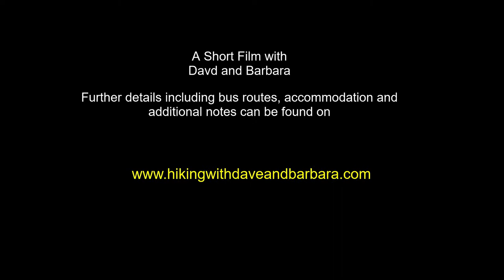Mount Teide Challenge Day 6 of 6 - Sea Level to Summit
Mount Teide Challenge, Tenerife, Spain, A trek / hike from sea to summit of Mount Teide at 3718 meters over 6 days. We hike part of of the GR131, but this is a unique walk. Mount Teide is on the Canary Island of Tenerife in Spain. The challenge is for good walkers, but does not require camping or the use of a vehicle either and relies on public transport only. The hike is based in Vilaflor one of Spain’s highest villages, but requires a one night stay in the Altavista Refuge which allows access to the top of Teide without any special passes. The stay at the refuge allows hikers see the sunset from the summit. This view is amazing and was made all the sweeter by knowing you were only ones whom had completed the trek from sea level.

Day 6 of 6 - Tuesday 19th February Altavista del Teide Mountain Refuge to the top of Mount Teide, then walk down to the Parador
This is a continuation of walk 37 in the Cicerone Walking Book on Tenerife, but the route to the top was obvious, then followed parts of Walk 38, before turning left following Walk 39 down to the Parador.

After a sleepless night, listening to the wind howling outside, reminding me of Captain Scott in his tent, we got up at 4.45am. Some walkers were already waiting to leave in full gear. We packed quickly by torch light, so not to disturb the last sleeping occupant of the room. The refuge is exactly as it says on the tin, with strict rules, but if you adhered to them all was good. It was very clean and well organised, and free WIFI. All rubbish was taken with us, including the paper sheets we had been issued with the night before. We had taken our silk sleeping bag liners just in case. It had been warm enough in the dorm, and no snorers.
We left at 5.20am, wearing 6 layers of clothes, including the down coats that we originally bought for Everest base camp. Hats, and gloves were essential. Head torches on we headed out up the path. It seemed endless in the dark and cold, we arrived by the cable car lift at 6.40am. Then pressed on to the summit, following the line of torches stretched out up the mountain, and below us too.
We summited at 7.20am, with the sun casting a shadow but not yet dawn. Sulphur was blowing around at the summit, creating a smell like bad eggs. The 50 or so people from the refuge gathered on the narrow summit, and watched the sun come up at 7.45am. It was a fantastic moment, we could see far down to the ocean. We were high above the clouds. It was very cold on top, minus 10 with the wind chill. Cold even with all our layers, wishing I had brought liner gloves, so the camera on the phone could be used with gloves on. We took many photos, everyone was happy to be there. We made a wish, and threw the pebble that we had brought with us from the beach into the steaming sulphur ponds. Due to its colossal size, Mount Teide is known to cast the largest sea shadow in the world.

We walked back down to the cable car station, where there was a small room open with drinks and snacks dispenser and toilets. We then said goodbye to our new friends, some were catching the cable car down, some walking down the path we came up, but we were set on a different path, back down to the Parador. The previous afternoon the cable car had not been running due to strong winds. Our new friends were very happy when they realised the wind had abated and it was running, avoiding a 4 hour walk down. We left the cable car station at 8.50am, and followed a tough path downwards, initially it was good, then became stony and skiddy. We reached a junction to turn left at 10.30am, again the path was of varying quality, but much work is being carried out on it. All paths taken were always clearly marked. The weather again was fantastic, with beautiful blue skies, and slightly windy.
We arrived at the parador at 2.15pm, in time to have coffee before catching the 4pm bus down to vilaflor.

To The Top from the refuge
Distance 1.36m/2.19km
Steps 11206
Duration of Walk 2.34
Average Pace
Elevation gain 393m
From The top to the Parador
Distance 6.47m/10.41km
Steps 30644
Duration of Walk 6.16
Average Pace 36.10
Elevation gain 7m
Total meters of the whole walk
elevation 4122m
Total km walked 71.3
The Mount Teide Challenge - From Sea to Summit - Click on the image to watch the debrief video of the hike. An amazing trek